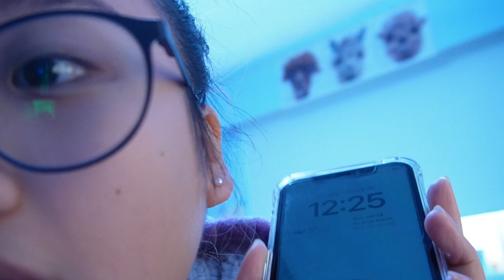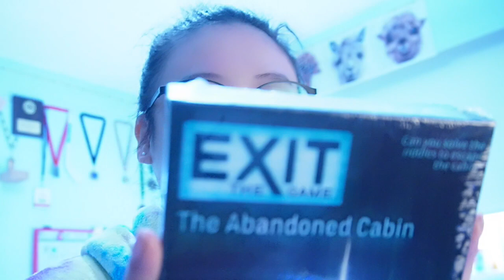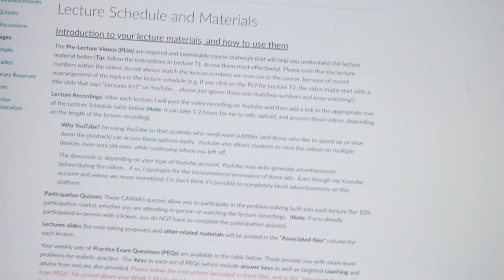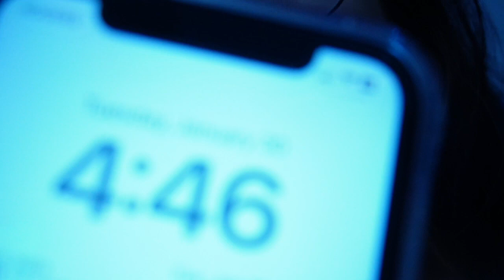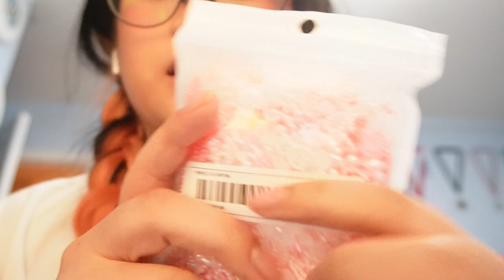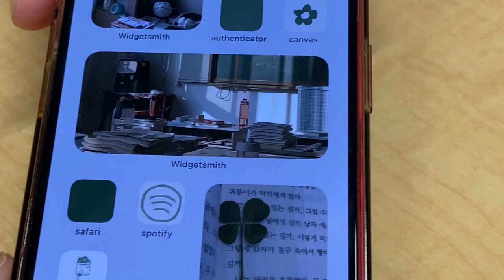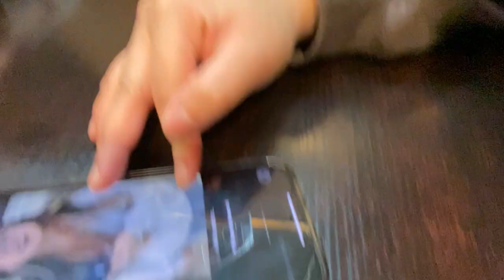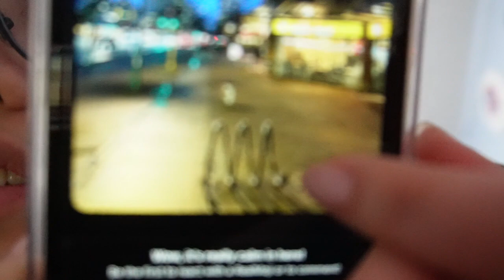PRE-MIDTERM WEEK ~ hotpot, studying, crochet, aquarium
This video is just a life update kind of. I show you what I eat in a week and what I do during my down time to avoid burnout in university! This week was just before my first midterm, you can tell that it hasn't hit me that i have exams. As of right now, I have taken that first midterm and I think I passed, i hope so. Enjoy the video!

If you didn't already know, I also have a podcast available on YouTube and Spotify!